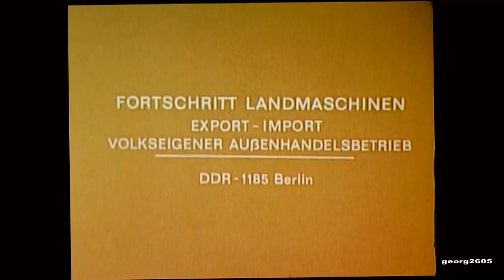Fortschritt DDR Werbefilm Halmfutter 84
Willkommen! Hier auf meinem Kanal findest du Videos rund um die DDR Landtechnik allgemein. Ich freue mich über 👍 LIKES und 💬 KOMMENTARE. Viel Spaß auf meinem Kanal!

Fortschritt DDR Werbefilm Halmfutter 84 (Reproduktion georg2605)